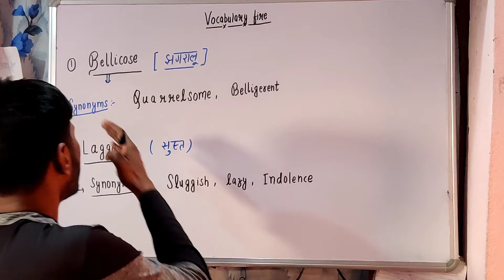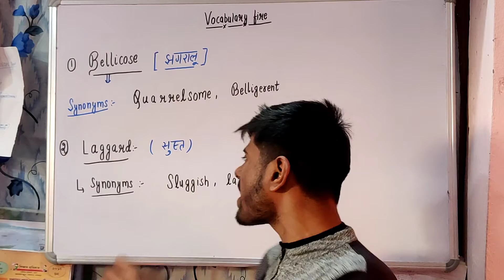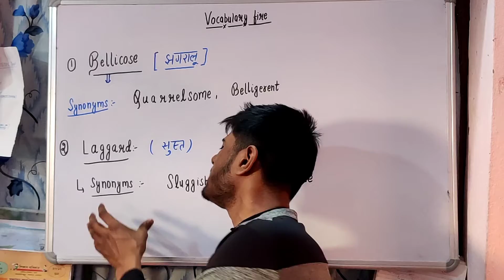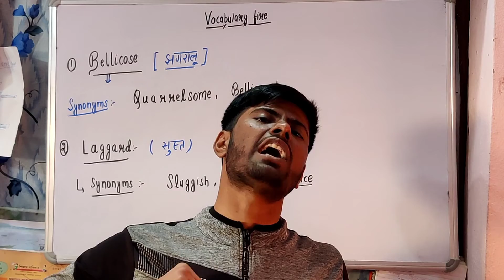Vocabulary Master class| Tricks to learn| Class -28| Previous year vocabulary|Complete vocabulary